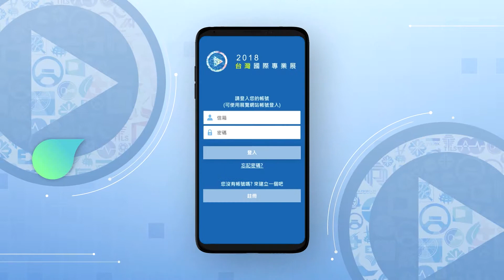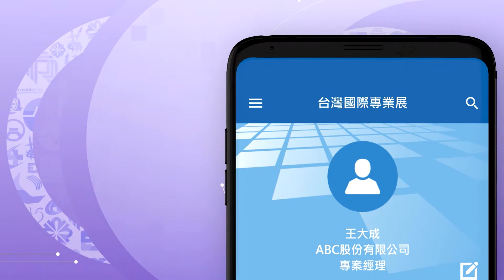台灣國際專業展行動App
「台灣國際專業展」行動App，提供參觀證掃描器、廠商列表、產品列表、活動行事曆及攤位地圖等多項功能，是您參加展覽的最佳數位幫手。

1. 參觀證掃描器：掃描參觀證上的QR code，及時獲取聯絡資訊
2. 廠商列表：利用展區或關鍵字搜尋參展廠商資料。
3. 產品列表：利用產品分類或關鍵字搜尋展出產品
4. 活動行事曆：精采的每日大會活動及詳細議程內容
5. 攤位地圖：互動式展場平面圖